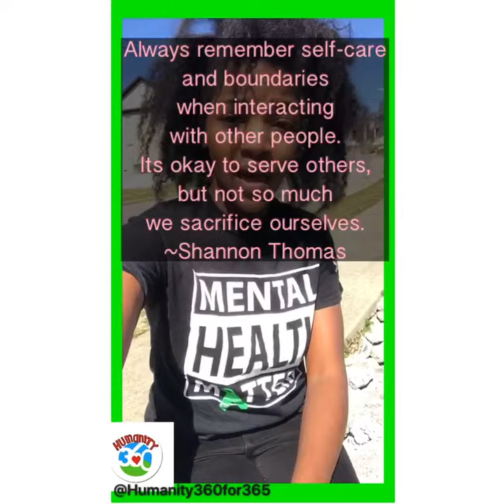Ⓜ️aturation Ⓜ️onday Topic: Setting Boundaries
“Boundaries are a life enhancing system of “yes‟” and “no‟s.” They are stop signs and borders you install to protect yourself so that it is clear that you own your life, make good choices, and pursue the authentic expression of who you are in the way you live, love, give and relate.” Boundaries HELP YOU🚧
🏓Define your identity/ Promote you
🏓Protect yourself from violators
🏓Preserve your purpose and mission 🏓Protect yourself from the control of others

Basic Rights✊🏾
🎤I have a right to say no without feeling guilty.
🗣I have a right to be treated with respect.
🎤I have a right to make my needs as important as others.
🗣I have a right to be accepting of my mistakes and failures.
🎤I have a right not to meet others’ unreasonable expectations of me.

We must set boundaries in order to have healthy relationships. Let it be known what you will and will not tolerate, if we don’t speak up for ourselves the other party will never know their action may be offensive. Last but not least have a consequence in place and stand by it. For example: You may have a friend that constantly yells and likes to argue. Your response would be " I understand your upset right now, but I will not tolerate you speaking to me in that tone. If we are unable to have a decent conversation I will have to remove myself from this equation." Boundaries keep you safe❤️💙💚